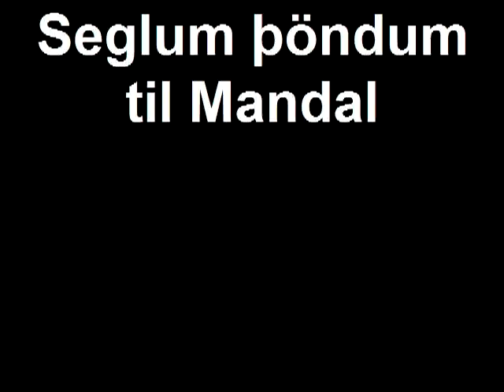Seglum þöndum til Mandal.mp4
Valtyr sails in Norway
sailing under full sail from Stavanger to Mandal south Norway
After sailing from Iceland